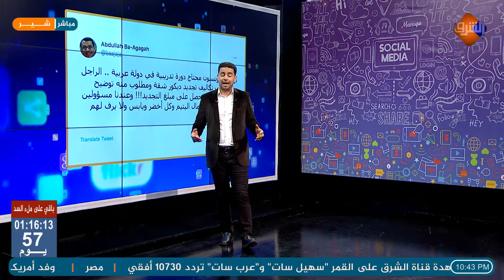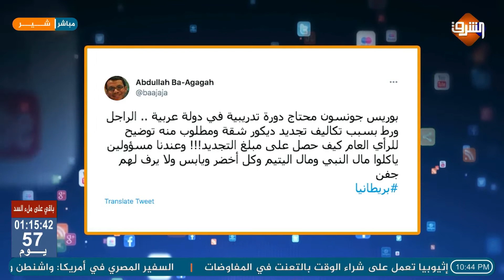محاكمة رئيس وزراء بريطانيا بسبب تجديد بياض شقته من أموال الدولة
محاكمة رئيس الوزراء البريطاني  بسبب تجديد بياض شقته على نفقة الدولة